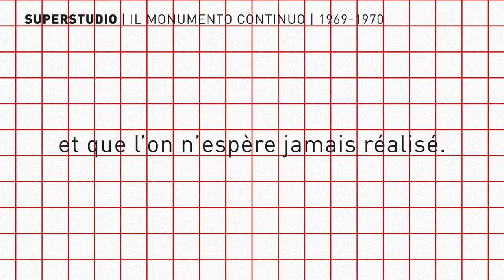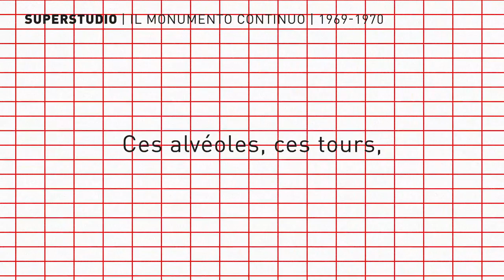Il monumento continuo | Superstudio | Centre Pompidou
Connaissez-vous le Monument continu imaginé par le groupe d’architectes Superstudio ? Cette grille moderne, recouvrant toute la surface du globe, se présente comme une image angoissante de l’urbanisation moderne et de la société de consommation. Immergez-vous dans l’œuvre contre-utopique de Superstudio en écoutant ce nouveau podcast « Un dimanche, une œuvre ».